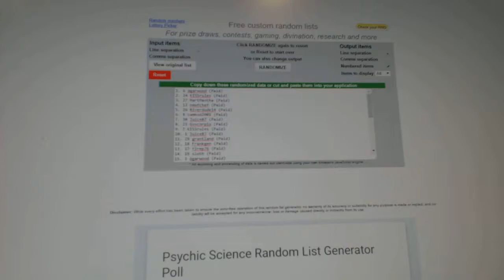Multi-Randoms - C&C GB #6749